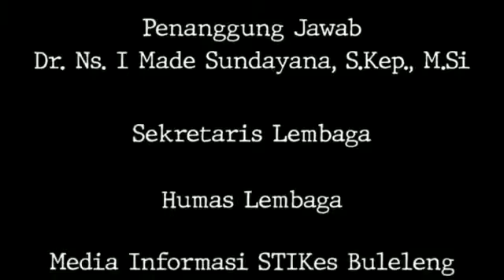Rapat Persiapan Akreditasi Farmasi